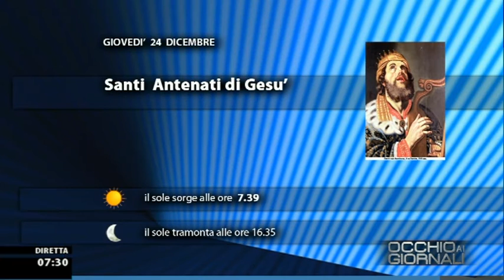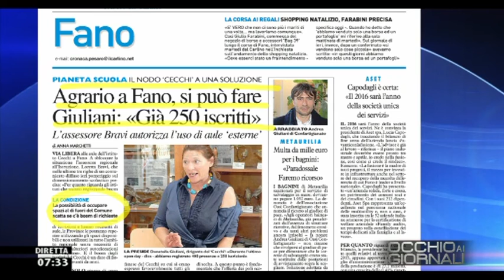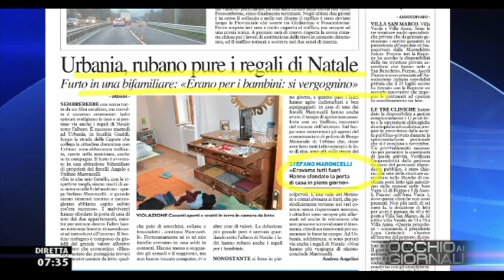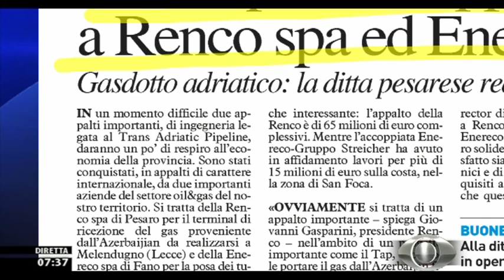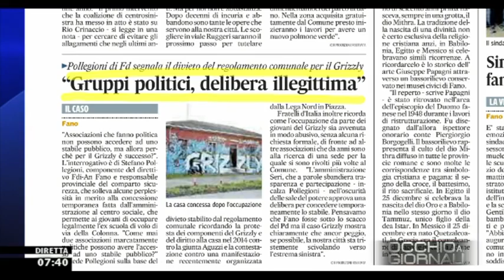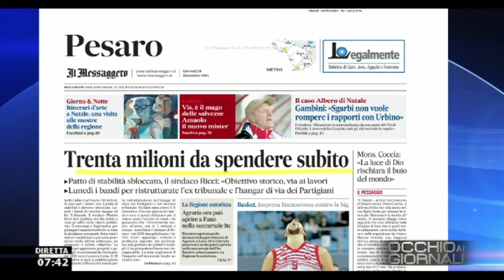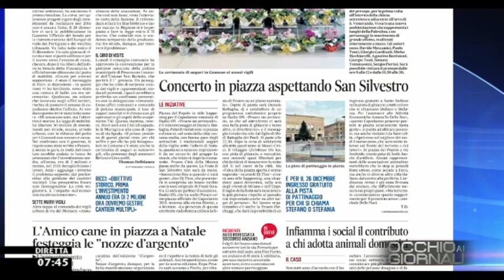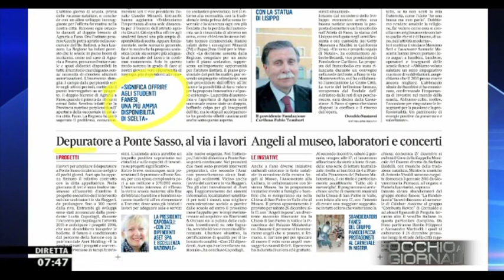Occhio ai GIORNALI 24/12/2015